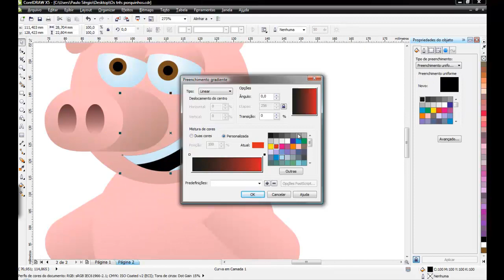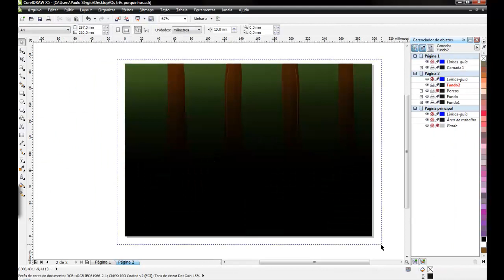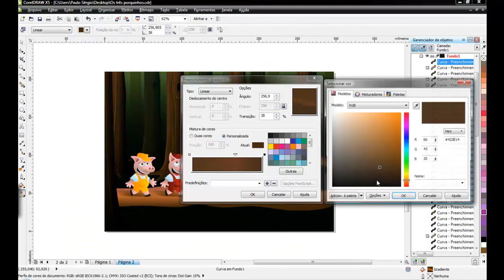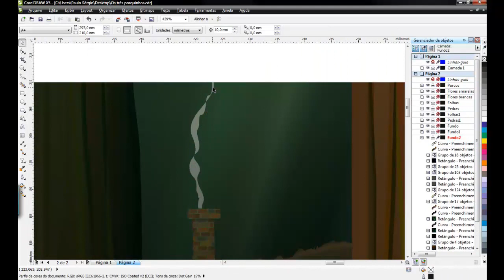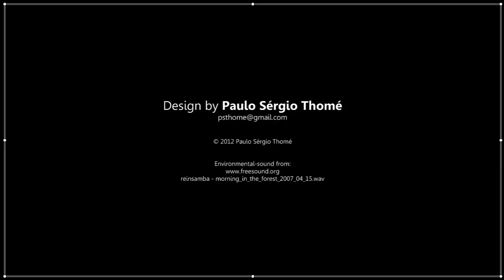Os Três Porquinhos - Time-lapse - CorelDRAW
Ilustração sobre os três porquinhos elaborada em desenho vetorial - software utilizado - CorelDRAW